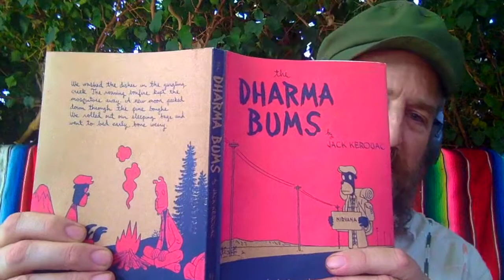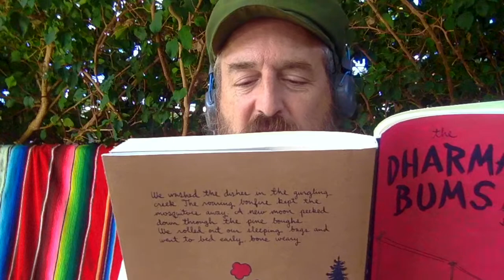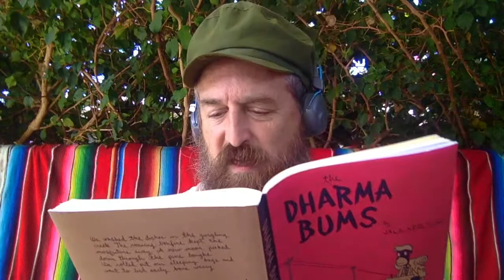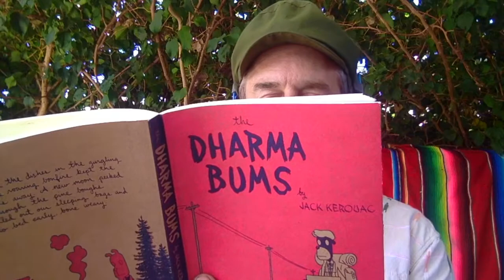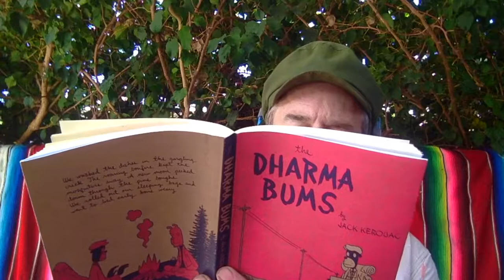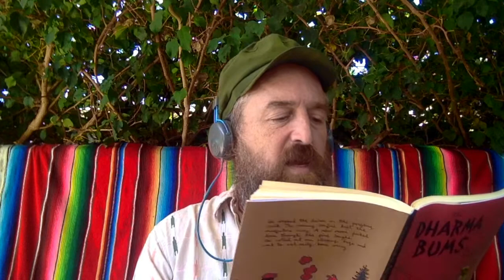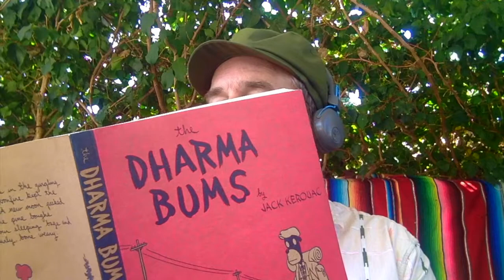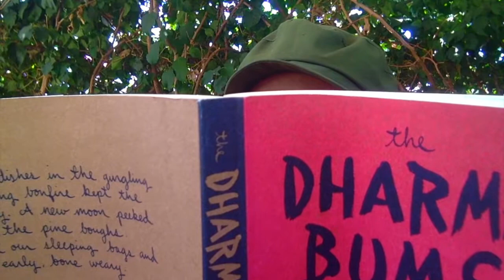Dharma Bums by Jack Kerouac. Read by Rob Strong, Ph.D. - PART 1 - Chapters 1- 9.